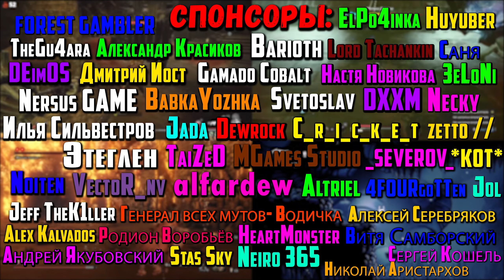Вечный Город Нокрон | Прах Ложной Слезы | Ренни | Карианский Читальный Зал | Elden Ring #24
В этом видео мы посмотрим на игру Elden RIng на ПК.